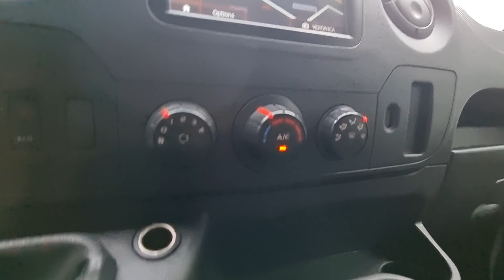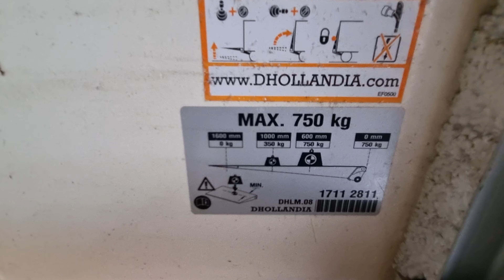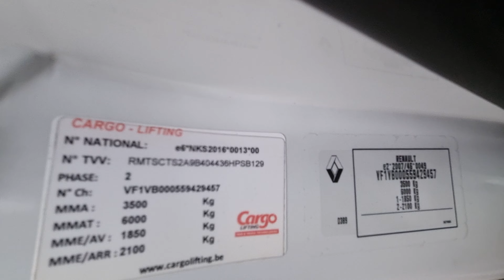RENAULT MASTER KOFFER 21M3 / LADEBORD / EURO 6 / ANH. KUPPLUNG